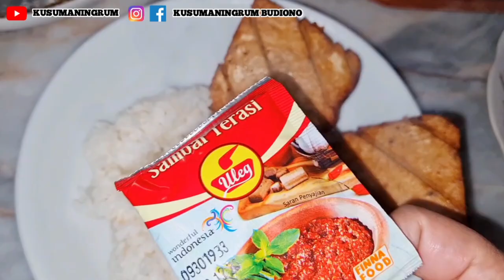Ke Rumah Sakit Hujan Tidak Berhenti, Pulang Makan Nasi Tempe | Hastaneye Ve Yağmura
Halo teman - teman semua, Marhaba arkadaşlar 😁

     Jumpa lagi bersama Kusuma. Hari ini saya pergi ke rumah sakit untuk tomografi (scan untuk periksa kista). Sepanjang perjalanan hujan angin. Simak terus ya videonya.
Biar saya terus semangat membuat video. Terima kasih, Teşekkür ederim 😊.